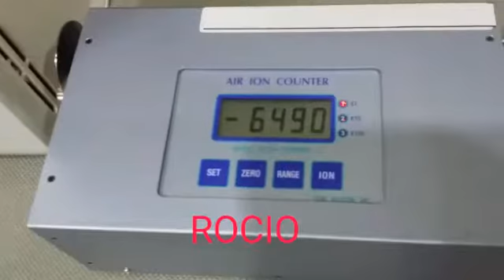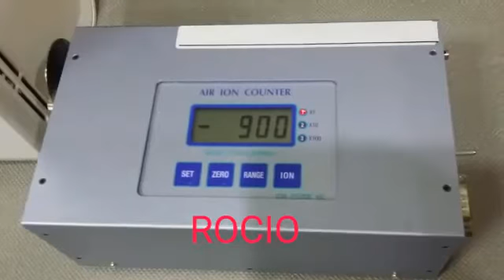ROCIO High Concentration Anion Air Purifier, RAP01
Testing 1 of ROCIO air purifier - Filtration
Testing 2 of ROCIO air Purifier - Ionizer (Anion creation)